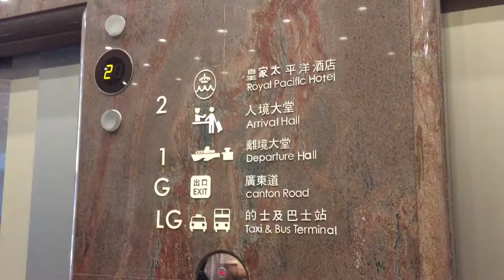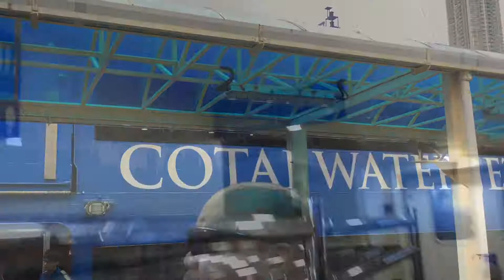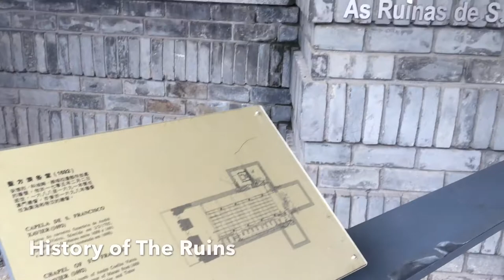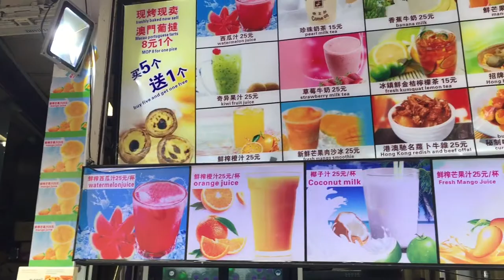macau vlog '17: tour in macau and getting sea sick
Annyeong chingus!~ Day 3 of our stay in Hong Kong we travelled to Macau. I've always wanted to visit Macau because from movies and photos the city looks amazing, and it really dis not disappoint. It's one of the best cities I've seen so far. Although, I got seasick riding the Star Ferry. 🤢

💻Editor: iMovie

✖️⚫️Mae